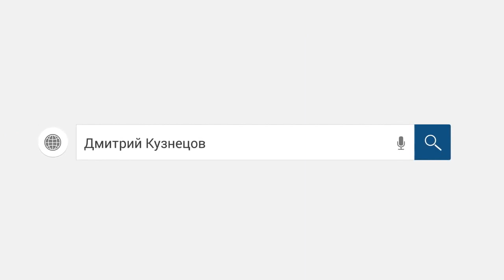Навязали долг по карте. Разговор с сотрудником банка. Как не платить кредит./слушать/Кузнецов Аллиам